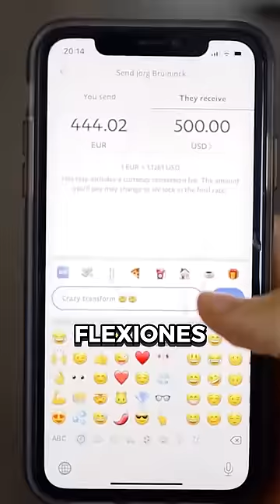El absurdo cambio físico de mi hermano en 90 días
Mi hermano emprendió un reto extremadamente difícil.

Cambiar su físico en 90 días.

No sólo conlleva hacer ejercicio más frecuentemente, sino también alimentarse mejor.

Tener una mejor alimentación fue lo que más le costó.

Aun así, no se rindió.

En el día 60 ya se había adaptado a sus nuevos hábitos saludables.

Cuando finalmente llegó el día 90…

¡Su físico estaba increíble!

Había perdido 10 Kg y sus músculos estaban muy marcados.